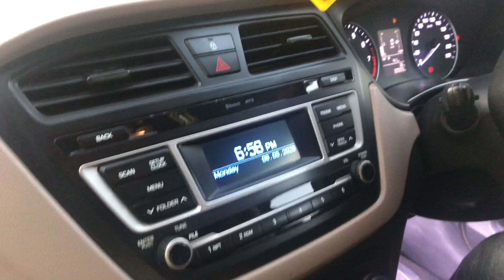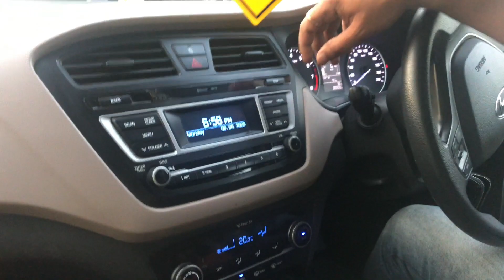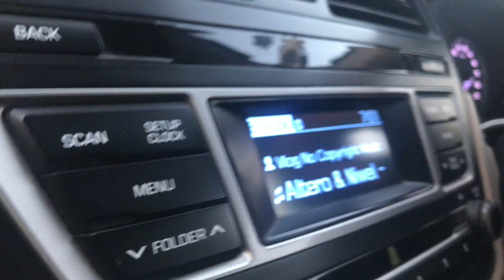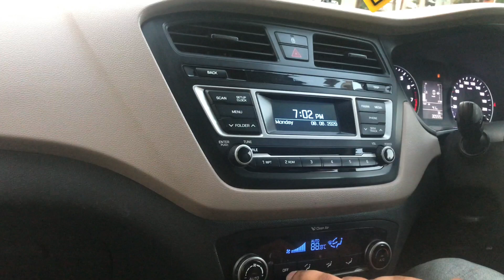I20 ELITE DETAILED VIDEO | GOOD OR BAD MUST SEE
Best car in hatchback
Best car in segment
Satisfied with car
White beast if east delhi

 MARUTI SWIFT 2013 MODEL FULL DETAILED VIDEO. Dealers se bacho

 I20 ELITE GOT FOAM WASH | GAZAB KI WASH HE